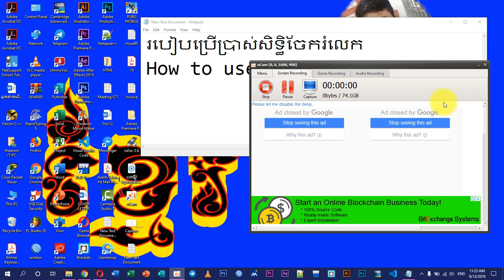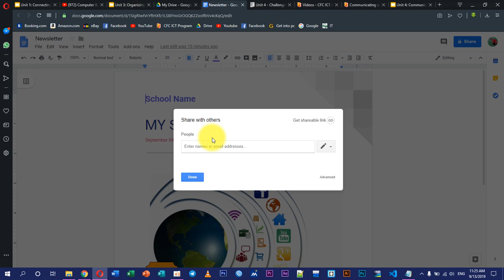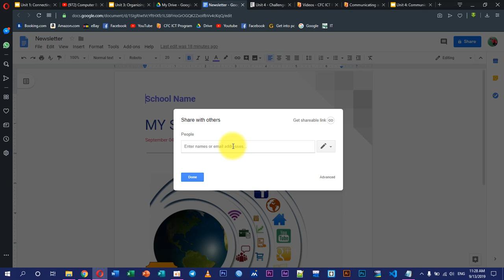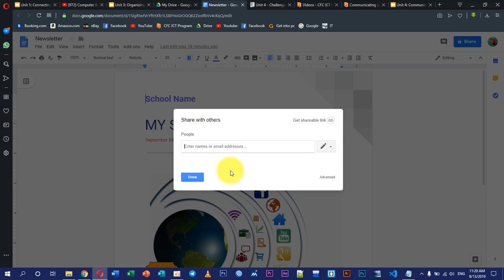How to use shearing privilege